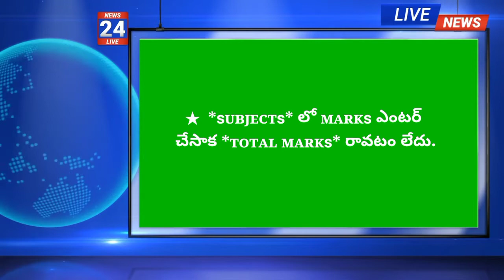Don't worry about students Formative marks entry IT CELL, AP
formative assessment marks entry date will be  extended / All classes telugu and hindi subjects not displyed.  CSE SITE IS  WORKING /entry enabled only for class X